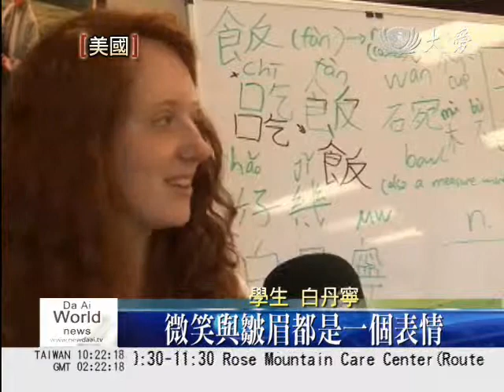靜思語融入生活 寓教於樂赤子心 (2010/10/07)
美國新澤西州的慈濟志工因為在當地長期的耕耘，不論跨國企業還是政府部門辦活動，只要是跟慈濟推廣的理念相同，都想到要邀請志工參與。深耕社區，新澤西分會也辦了中文班，教導想學中文的外國朋友，就在教學中融入善知識。

市場活動、推廣在地農產品，減少食物里程，愛迪生市政府深知慈濟也提倡環保，邀合作。

志工一一向民眾解說素食好處，當介紹寶特瓶做的毛毯，大家都眼睛一亮！

慈濟志工余麗華與民眾：
「像是海地等國家，我們送了千萬的毛毯給許多國家。」

慈濟志工余麗華與愛迪生市長 Antonia Ricigliano ：
「七十個寶特瓶製成一件毛毯。」「真的啊？」

推廣善知識，也可從語言教學融入，在美國高中教中文的梁磊老師，從日常生活的用語，巧妙帶入靜思語。

學生白丹寧：「我喜歡有一句，微笑與皺眉都是一個表情，為何不微笑？」

慈濟志工梁磊：「我真的是很感恩大家，為這個課程所付出的努力，我每天來到這邊，所有東西都已經安置好，我進來就有一個很舒適、很愉快的環境。」

這是新澤西分會這期中文班收的第一位學生，慈濟志工秉持〝一生無量，無量由一生〞的信念，深信美善種子將生根萌芽。

慈濟志工為一個個小朋友的身上彩繪動物形象，跨國企業園遊會宣導愛護動物，小朋友很喜歡慈濟志工承擔的人體彩繪攤位。

慈濟志工與孩童為身上的動物彩繪取名。

慈濟志工袁嘉琪：「很高興就是、我算是他們會展笑顏的原因吧。」

志工共要彩繪約五十位小朋友，但沒人覺累，看到孩童的笑臉，感到付出的快樂！

大愛新聞 真善美志工 吳至貴 林美華 王萬康 美國報導
台灣大愛電視新聞 2010/10/07